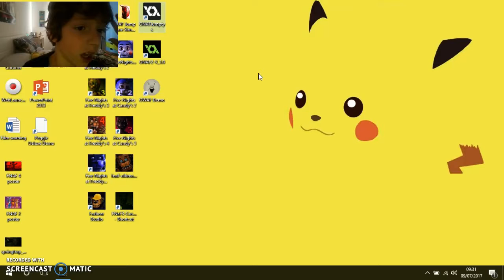FLUMPTY/one night at flupty's 1